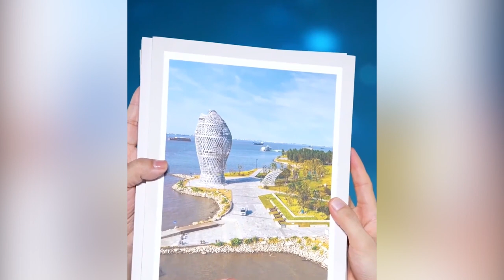【周深】央视探班，清唱《大鱼》《匆匆那年》《玫瑰与小鹿》连续3年收到央视记者裴斐送上的追星大礼包！